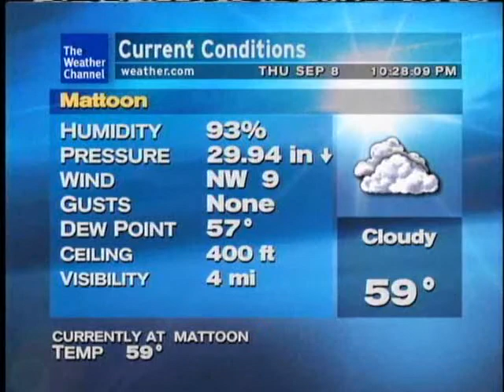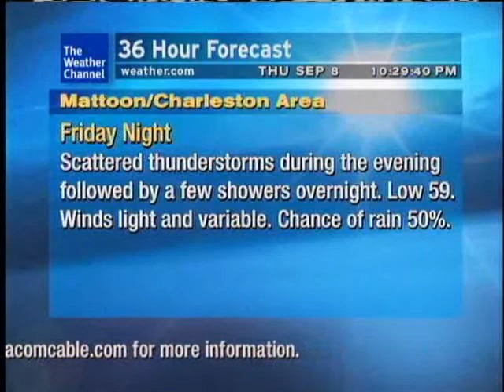WeatherSTAR XL: Chillbillie - Beach Street Music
Weather Channel Sept/Oct 2011 Primetime.